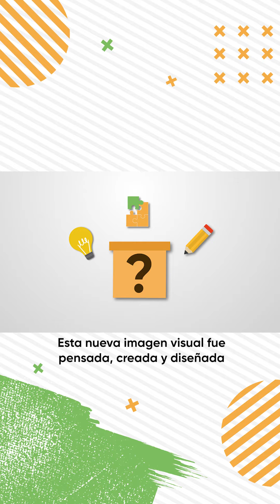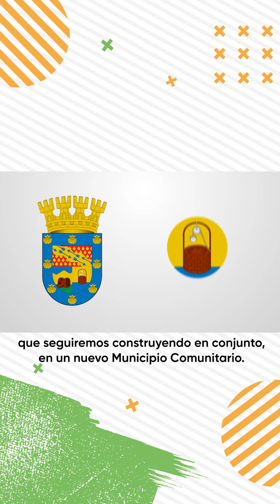Nuevo Logo Municipal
Nueva Imagen corporativa municipal.